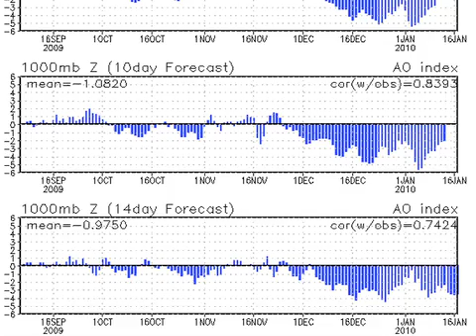January 4 Weather Xtreme Video - Morning Edition